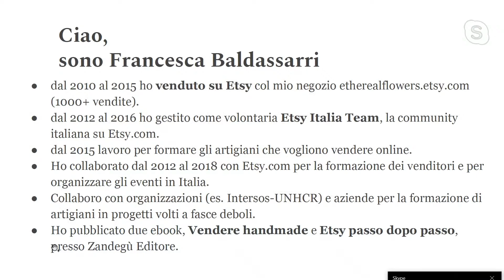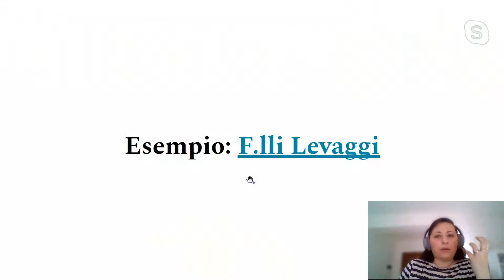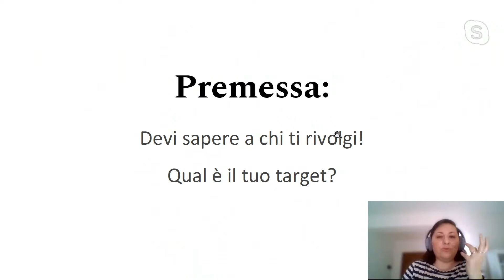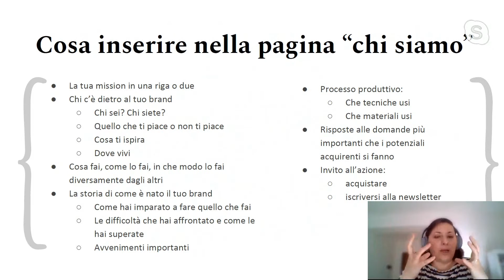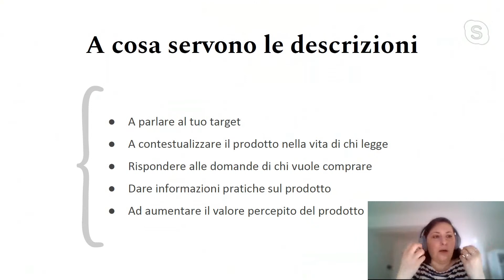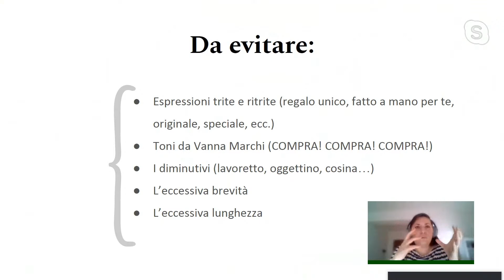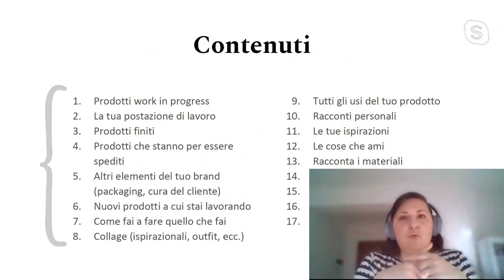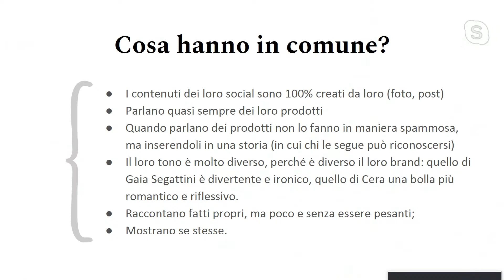SECONDO APPUNTAMENTO -COME VENDERE E RACCONTARE ON-LINE I TUOI PRODOTTI ARTIGIANALI